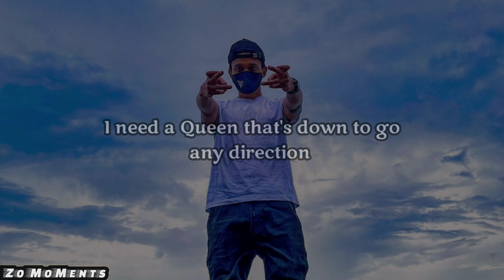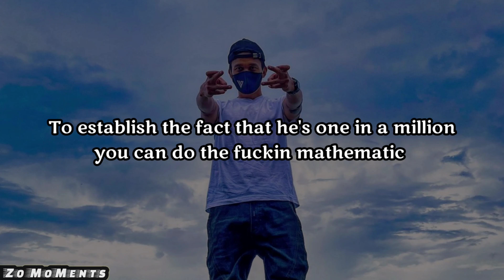Gnie - Time Up ( lyrics video)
This is an old rap song by G'nie. Hope you guys like the video.